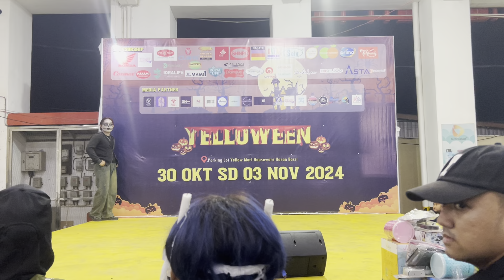YEONJUN (연준) - GGUM (DANCE COVER SOLO BY FIKRI) @KPOP YELLOWEEN SHOWCASE 2024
안녕안녕! Hello!
I am Fikri Asterisk from Ruby Entertainment!

This is my special performance at YELLOWEEN KPOP SHOWCASE 2024.
At Yellowmart Warehouse Hasan Basri, Samarinda, Indonesia
I was covering Ggum by Yeonjun

Keep supporting us. We'll work even harder. ♡